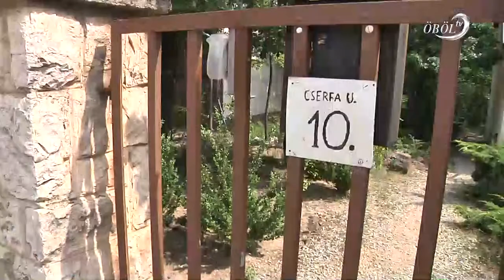Utat építenek Balatonalmádiban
Elkezdődött a káptalanfüredi Cserfa utca felújítása. A lakók és az önkormányzat közösen vállalják a beruházás költségeit. A kivitelező térkővel borítja majd az utat, ami olcsóbb mit az aszfaltozás.